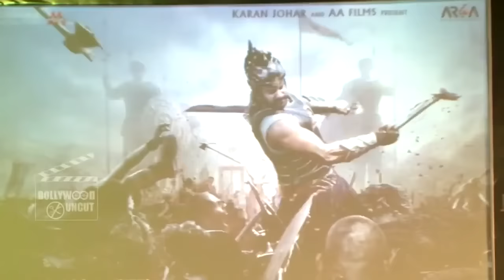Baahubali 2 Trailer ft Prabhas, Rana Daggubati, Anushka Shetty Releases In Jan 2017